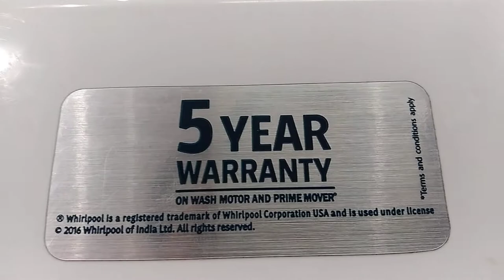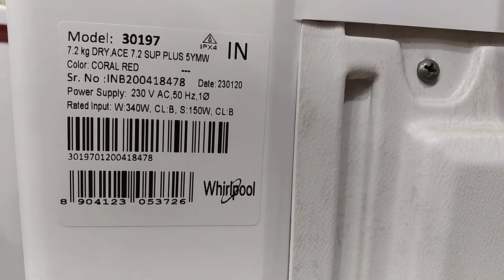Whirlpool 7.2 kg Semi-Automatic Washing machine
7.5 kg Semi-Automatic

Power full Motor

Good looking

5 year warranty on motor

High Speed Air Dryer

Three Washing program

Drain Selector

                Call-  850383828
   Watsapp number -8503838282